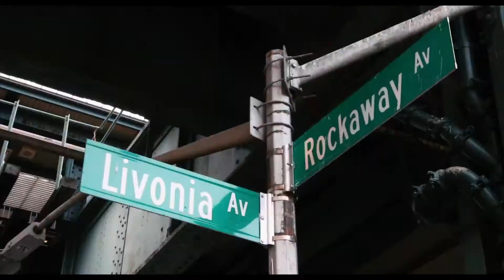RocaFella Legend A&R Ramses on hearing Kanye West rap early on + Dame Dash as a mentor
Fcc Tv:( Part 1) C-class sits down with Roc-a-Fella Records A & R legend Ramses Franscois who has been credit for helping create some of the greatest albums to come from Rocafella Records. In this Episode Ramses speaks on meeting Kanye West early, hearing him rap and believing in him before others, he also speaks highly of Damon Dash he considers damon Dash a mentor who wanted to make him a Ceo. Check out Part 2 coming soon.

If you want to be interviewed, been done wrong by the justice system